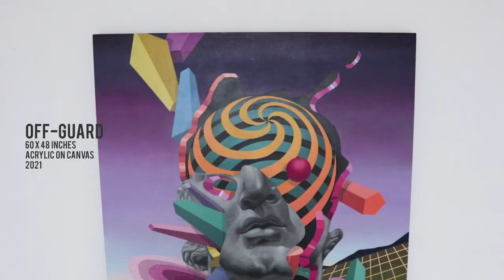Awkward Reunion - Egg Fiasco | March 6, 2021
AWKWARD REUNION
Egg Fiasco

People have talked and said time is an illusion — in Egg Fiasco’s first solo exhibition in 2021, the artist contorts then sways in what can only be vaguely expressed as a dense and tickling feeling into a sort of time warp and chaos.  Though the undertones touch on unsettling notions felt today, the artist maneuvers still in his quirky and fanciful ways; navigating us not only with wonder, but now with a strange air of familiarity.

 Egg Fiasco swings and balances on these tight ropes that pin him to today’s realities and then on to a sense of something else altogether — Awkward Reunion is both a face-off and homecoming to a sense of self.

Filipino visual artist Egg Fiasco is known for combining supercharged imagery with refined aesthetic techniques to convey an enigmatic exploration into retro-futuristic and neo-graffiti themes.

His investigation of urban art, pop culture, folk arts, comic graphics, and tattoo culture parallels his graffiti work.  His playful visual experimentations teeters on realities in contrast to his time and transfigures rigid and chaotic themes cohesively to push sensational boundaries.  The effects of his eclectic perspectives engages his audiences to traverse a multiverse of his own creation and excites the mind.

Born on December 2, 1985 in Manila, Philippines, Egg Fiasco immersed in the developing art culture and inevitably found roots with groups of urban artists that pushed the graffiti scene throughout the mid 2000s.  Onward and alongside a brotherhood with like-minded artists, he works simply to expand the capacities of his medium to open possibilities for new expressive social systems.